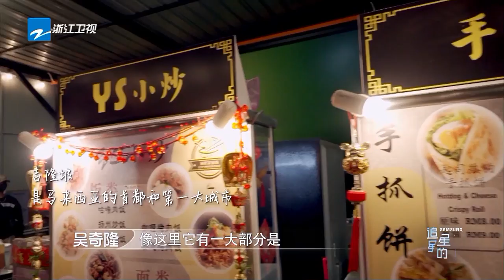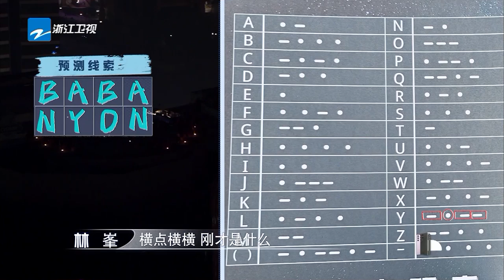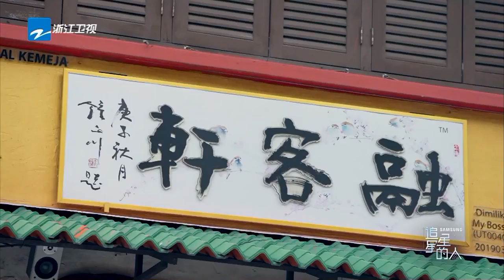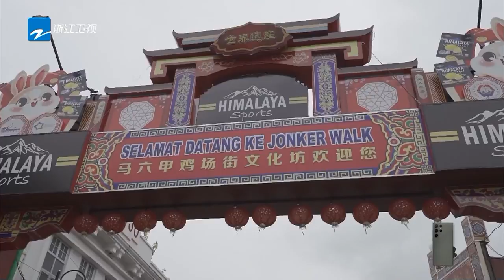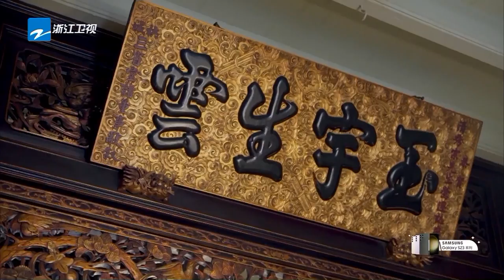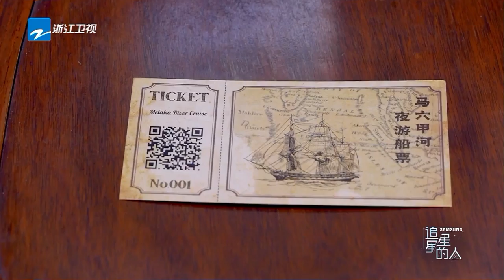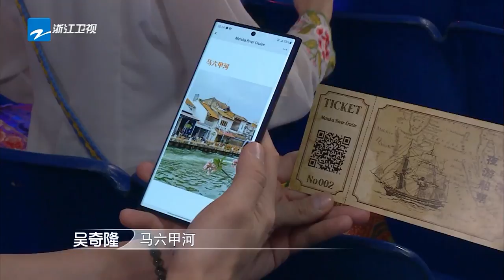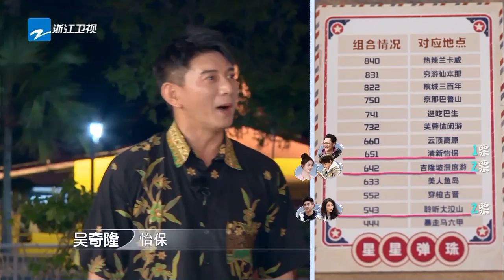EP10丨陈立农周洁琼速记马来语 蔡文静周洁琼易惊吓体质 丁禹兮演佛山无影脚#追星星的人3 FULL EP10 20230513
《追星星的人》第三季回归！更多精彩内容敬请期待！奔赴人间烟火，拥抱阔别已久的大自然~快来开启全新旅途吧🍃

常驻嘉宾：吴奇隆/林峯/丁禹兮/林允/赵小棠